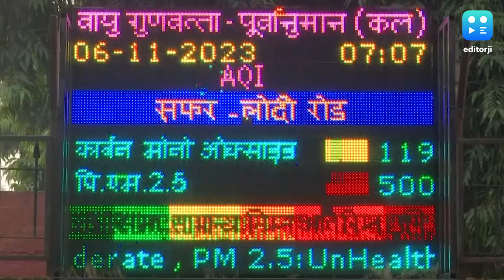दिल्ली पर मुसीबत छाई, नहीं कम हो रहा AQI... क्या बारिश ही है एकमात्र उपाय? | Delhi Air Pollution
दिल्ली का एयर क्वालिटी इंडेक्स 'गंभीर' श्रेणी में बना हुआ है. सोमवार को आर.के. पुरम में AQI- 466, ITO में 402, पटपड़गंज में 471 और न्यू मोती बाग में 488 AQI दर्ज हुआ.